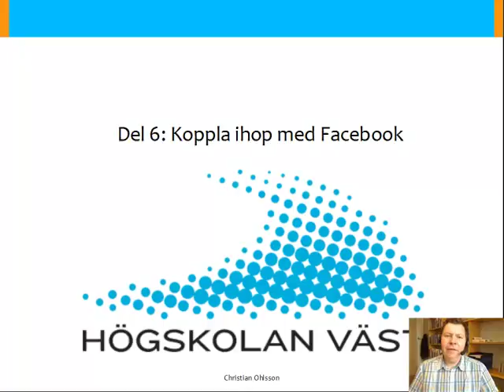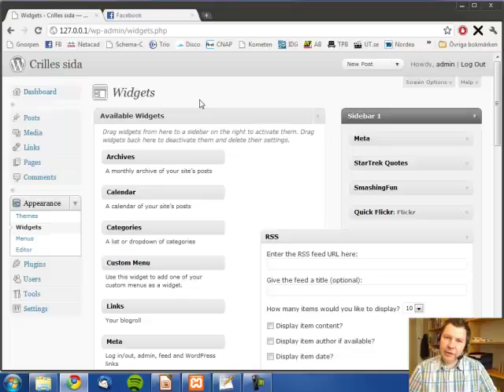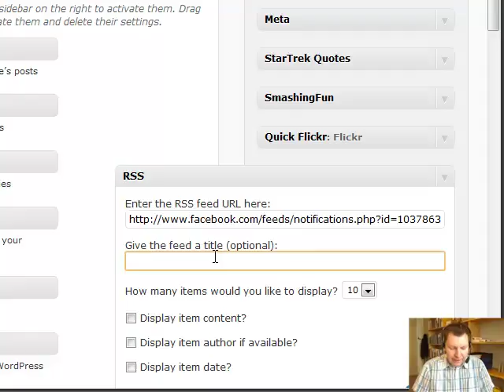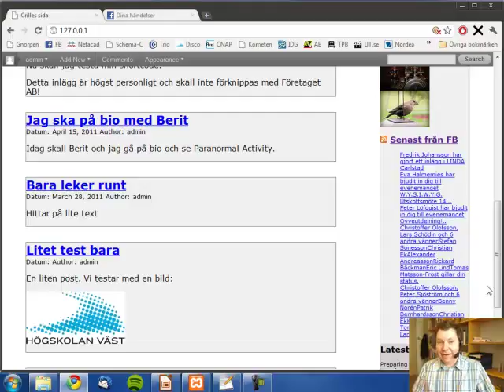WEB Wordpress F7 Del 6 Facebook